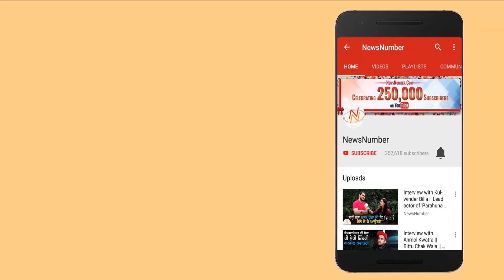ਬਲਾਤਕਾਰੀ ਤੋਂ ਬਾਅਦ ਕਾਤਲ ਸਾਬਿਤ ਹੋਇਆ ਡੇਰਾ ਮੁਖੀ Gurmeet Ram Rahim Singh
ਬਲਾਤਕਾਰੀ ਤੋਂ ਬਾਅਦ ਕਾਤਲ ਸਾਬਿਤ ਹੋਇਆ ਡੇਰਾ ਮੁਖੀ ਰਾਮ ਰਹੀਮ। ਚਿਰਾਂ ਤੋਂ ਚੱਲੇ ਆ ਰਹੇ ਪੱਤਰਕਾਰ ਰਾਮਚੰਦਰ ਛੱਤਰਪਤੀ ਦੇ ਕਤਲ ਕੇਸ ਦੀ ਸੁਣਵਾਈ ਅੱਜ ਪੰਚਕੂਲਾ ਸਥਿਤ CBI ਅਦਾਲਤ ਵਿੱਚ ਹੋਈ। ਜਿਸ ਅਨੁਸਾਰ ਗੁਰਮੀਤ ਰਾਮ ਰਹੀਮ ਸਮੇਤ ਉਸ ਦੇ ਮੈਨੇਜਰ ਅਤੇ 2 ਡੇਰਾ ਪ੍ਰੇਮੀਆਂ ਨੂੰ ਦੋਸ਼ੀ ਕਰਾਰ ਦਿੱਤਾ ਗਿਆ।